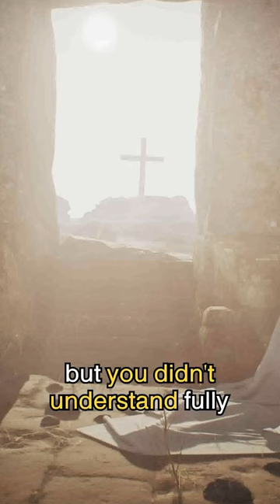Shorts collection demo.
a few "english" shorts